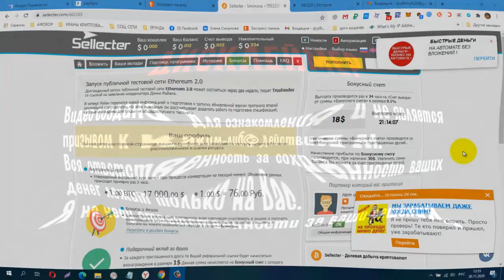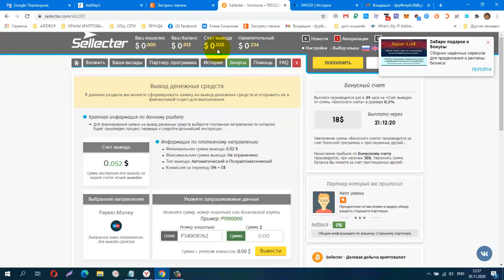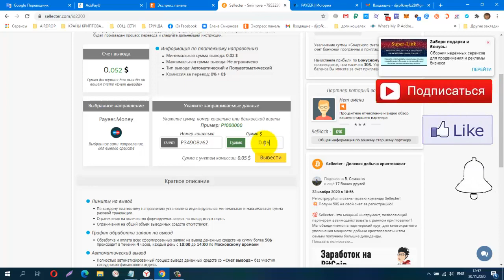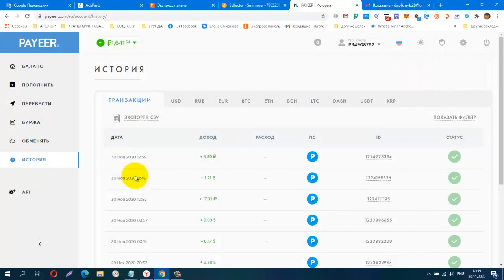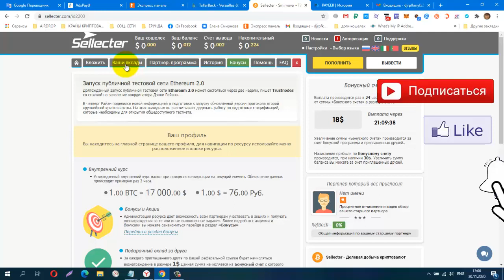SKAM! Без вложений! Sellecter БОНУС 50$, за реф 1$ SKAM! SKAM!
Без вложений! Sellecter БОНУС 50$, за реф 1$ Проверяю на Вывод! ПЛАТИТ! + много бонусов!
аналог  проекта как TellerBack
КОШЕЛЁК payeer.
Perfect Money (Перфект Мани).
обменник Magnetic Exchange
регистр.
постепенно будут добавляться новые краны.